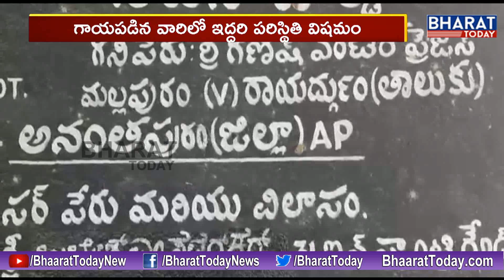తెల్ల కంకర క్రషర్ యూనిట్ పై దాడి | Miscreants Attacks On Crusher Unit | Rayadurgam